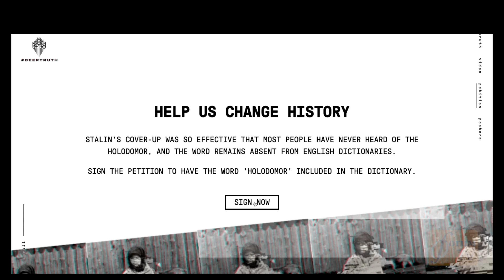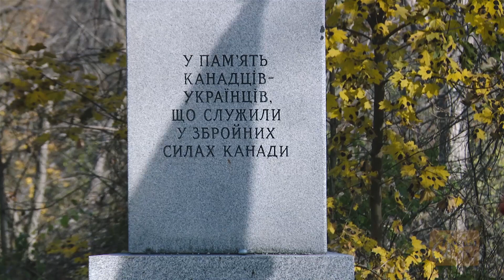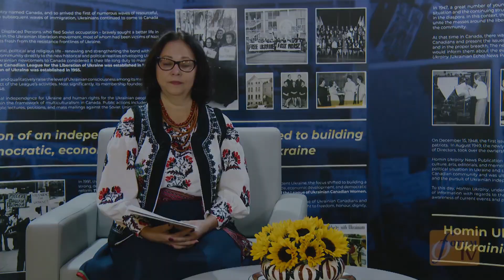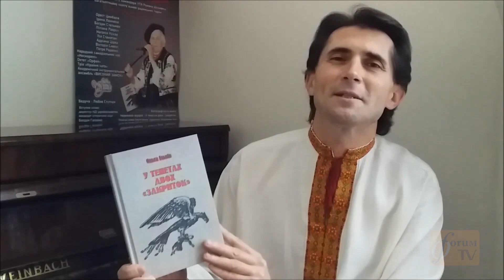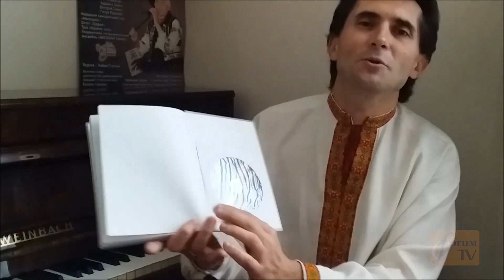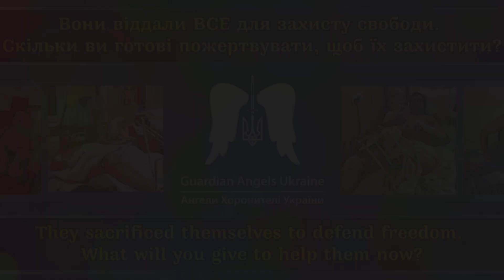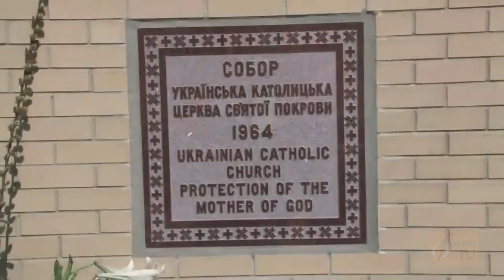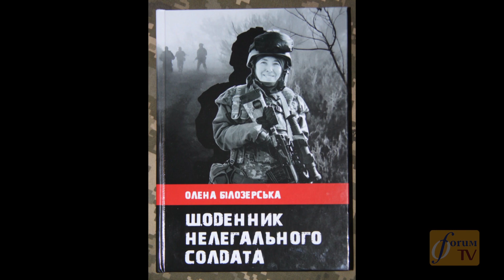Forum TV s09e09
ВІТАЄМО ВАС НА ЧЕРГОВОМУ ВИПУСКУ ПРОГРАМИ ФОРУМ. У СЬОГОДНІШНІЙ ПРОГРАМІ МИ ПОКАЖЕМО РЕПОРТАЖ  ЖУРНАЛІСТКИ РОКСОЛАНИ БУЯК, ПОБУВАЄМО НА ВІДЗНАЧЕННІ ДНЯ ПАМ’ЯТІ  КАНАДСЬКО-УКРАЇНСЬКИХ  ПОЛЕГЛИХ ВОЇНІВ ТА ПРОДОВЖИМО ПОКАЗ МАРАФОНУ СЛАВИ ВІД КРИЇВОК УПА ДО ОКОПІВ АТО ООС.

Watch / Дивіться Forum TV:

OMNI 1 Ontario:

Ontario Repeats:
Friday - 9 am
Saturday - 7 am
OMNI Alberta

OMNI British Columbia:

Tuesday -10 am
Friday - 2 pm